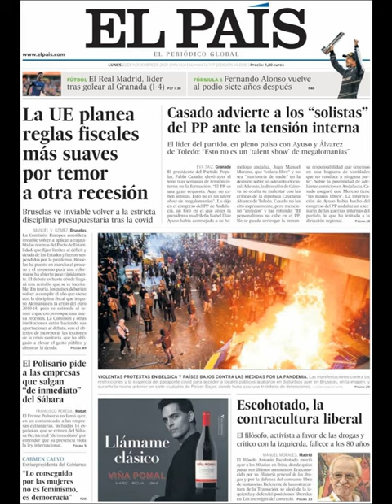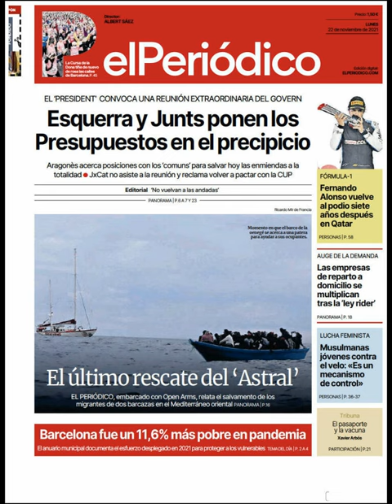Noticias Lunes 22 Noviembre 2021 Principales Portadas Diarios Periódicos España Spain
Principales Titulares de Noticias en Portadas Diarios Periódicos Españoles del Lunes 22 de Noviembre de 2021 ¿Que le Parecio este día?